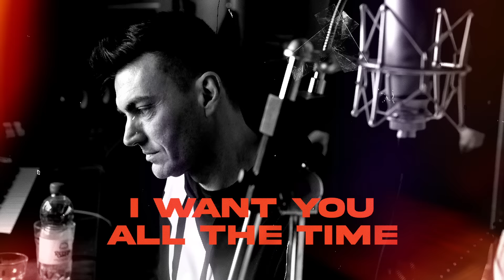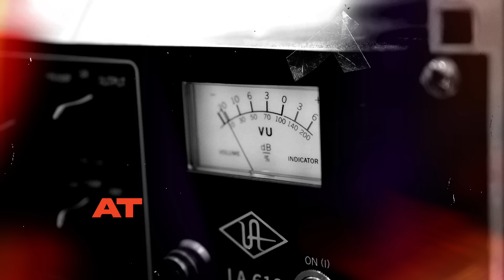Gabry Ponte, LUM!X - We Could Be Together (feat. Daddy DJ) [Official Lyric Video]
Gabry Ponte, LUM!X - We Could Be Together (feat. Daddy DJ) is OUT NOW!

Video credits

Romina Piperno - Project Manager
Mattia Chicco - Footage
Daniele Boccaccio - Editing and post production